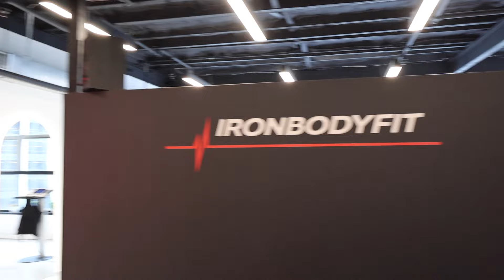REALISTIC NYC MOVING VLOG (part 2): raw & real days before the move. last moments living in the area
this is when sh*t gets real! part 2 of my "moving in new york" series!

ABOUT ME ↓
I'm a 29 year-old from Seattle, WA living in New York City, NY. On my channel, I'll be making weekly videos about blogging tips, instagram tips, fashion and lifestyle, including vlogs, GRWM, and product reviews.

xoxo,
NK♡

☆ Apartment decor/organization:

FTC:  Some of the links are affiliate links i.e. if you purchase using the link (it doesn't need to be the same product), I will get a small commission without costing you anything extra. Thank you guys so much for supporting ♡♡♡